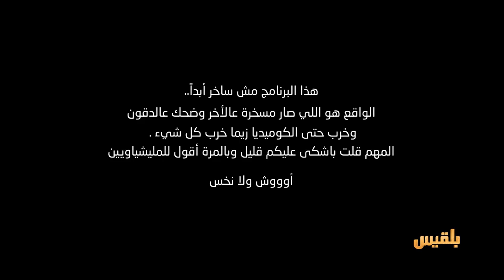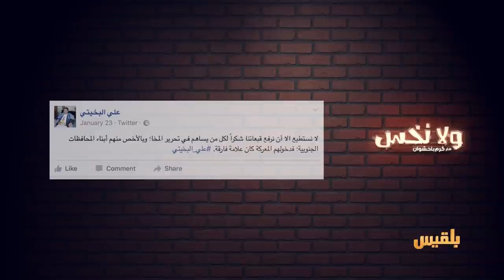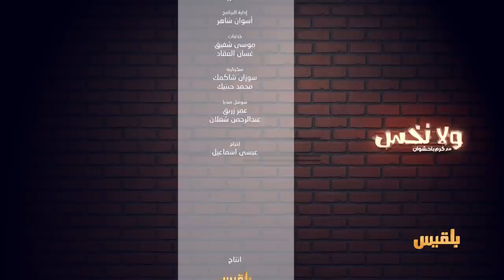مشرفين +4 | ولانخس الموسم الخامس مع كرم باحشوان